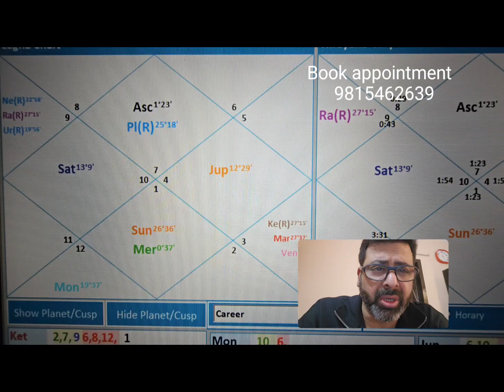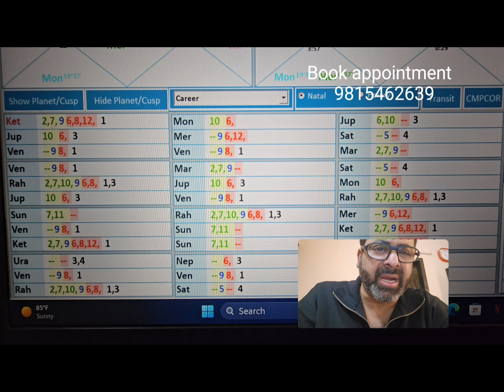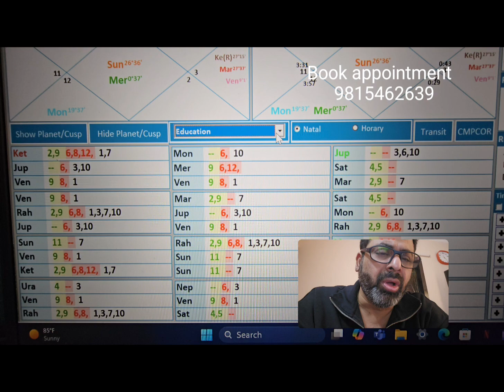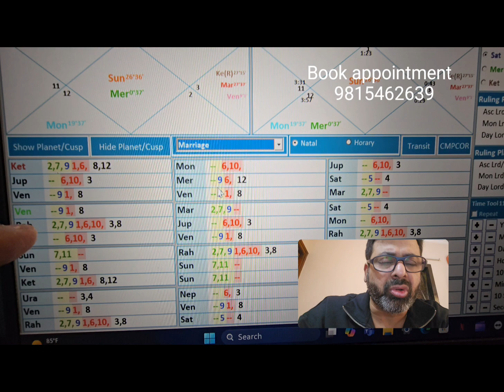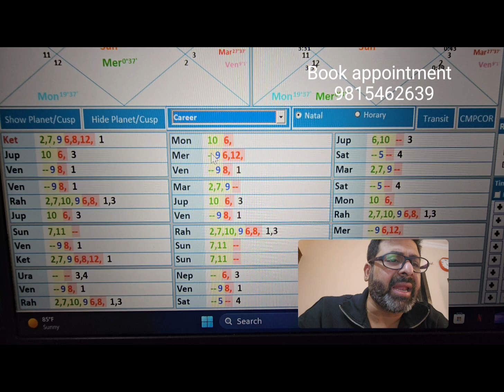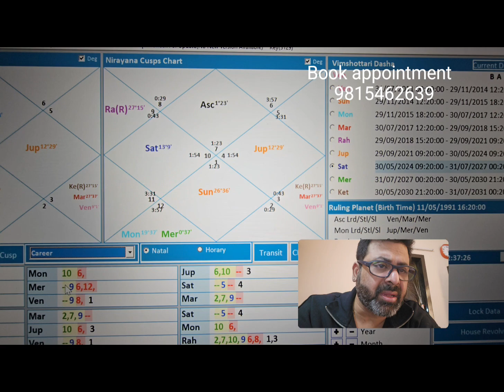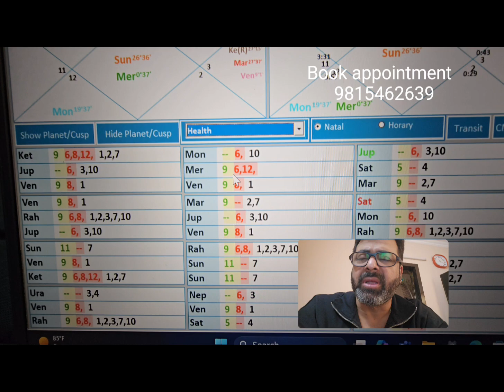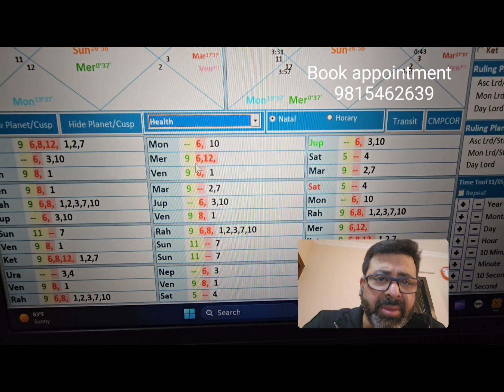CAREER INCOME GOVT JOB HEALTH DISCUSSION, HOW TO SOLVE ALL PROBLEMS